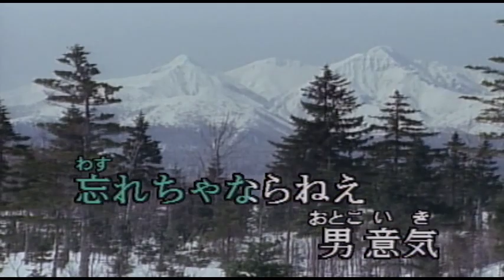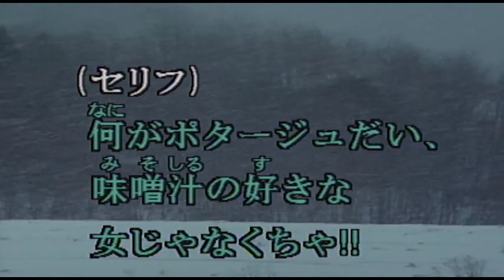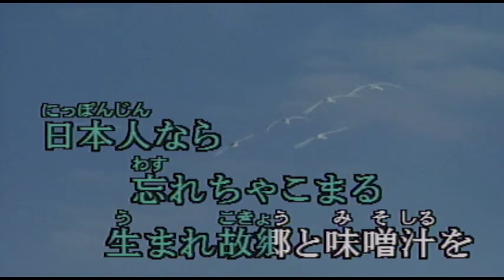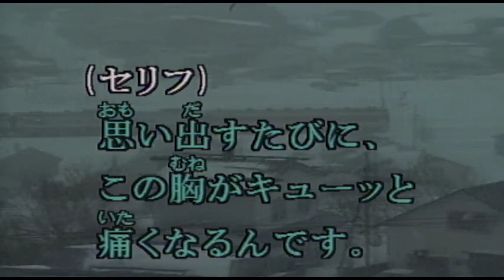（カラオケ） 味噌汁の詩 / 千昌夫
あの人この人・・・
›1980年
›作詞作曲：中山大三郎

しばれるねえ。冬は寒いから味噌汁がうまいんだよね。
うまい味噌汁、あったかい味噌汁、これがおふくろの味なんだねえ。

あの人この人 大臣だって
みんないるのさ おふくろが
いつか大人になった時
なぜかえらそな顔するが
あつい味噌汁飲む度に
思い出すのさ おふくろを
忘れちゃならねえ 男意気

ヘえーそうか、おまえさんも東北の生まれか。
気持ちはわかるがあせらねえ方がいいな。
やめろ!あんなあまったるいもの 好きな女なんか。
何がポタージュだい、味噌汁の好きな女じゃなくちゃ!
寝るのはふとん、下着はふんどし、
ごはんのことをライスだなんて言うんじゃないよ。
田園調布?家を建てるなら岩手県、それも陸前高田がいいね。
金髪?きん …… 金髪だけはいいじゃないべかねえ。
それにしても近頃の人は何か忘れてるね。
これでも日本人なんだべかねえ。

日本人なら 忘れちゃこまる
生まれ故郷と 味噌汁を
何だかんだと世の中は
腹が立つやら 泣けるやら
どこへ行ったか親孝行
まるで人情 紙風船

ふるさとを出てから16年、
いつもおふくろさんのふところを夢見ておりました。
思い出すたびに、この胸がキューッと痛くなるんです。
思わず涙が出てくるんだなあ。
それにしても今夜はしばれるねえ、
このぶんだと雪になるんでねえべか。
おふくろさんの味噌汁が食いたいなあ
かあちゃーん!